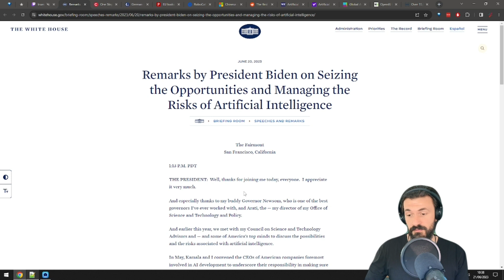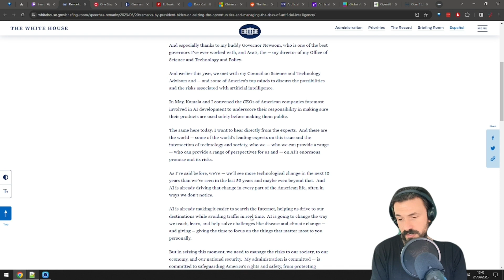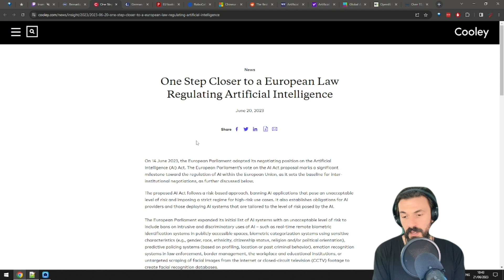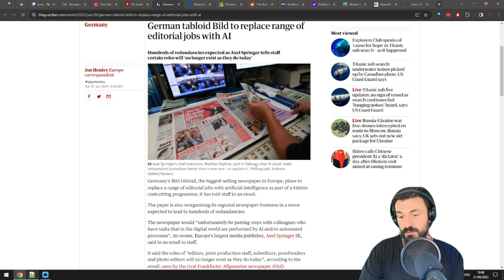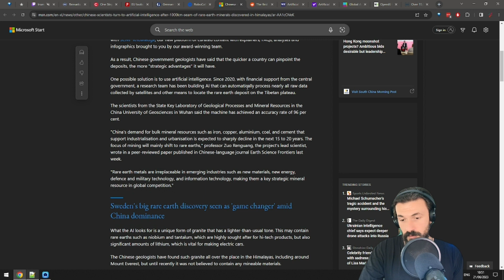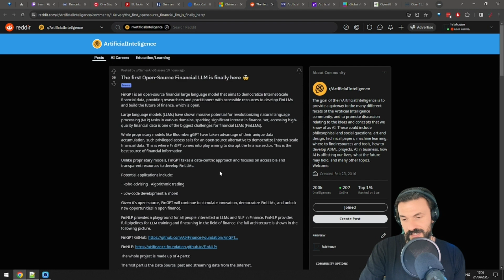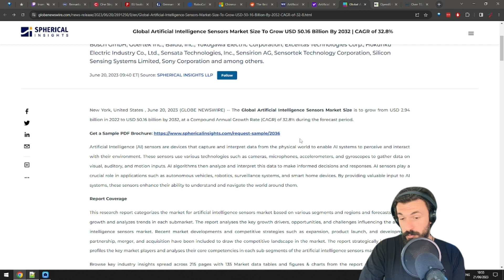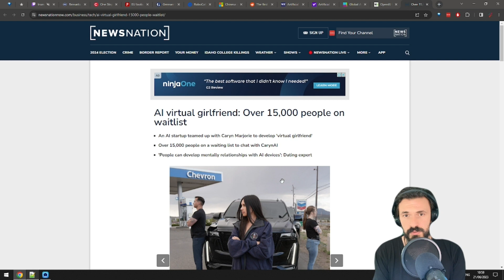Biden & AI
We have a lot of AI news today in the AI Report:

- Trump and Biden in an endless debate generated by AI
- Biden convenes a group of AI and tech experts to discuss risks and possibilities of AI
- Europe is making moves towards AI regulation
- The EU wants to forbid companies from making sensitive AI hardware in China
- German tabloid Bild will replace hundreds of editorial jobs with AI
- Google DeepMind’s Robocat agent can learn how to operate different robotic arms in different environments
- Chinese scientists use AI to find rare earth minerals
- FinGPT is the first open-source financial LLM
- AI better at pros at picking stocks
- AI market size is expected to grow up to $125 billion by 2027
- AI sensors market alone is expected to go from $3 billion to $50 billion by 2032
- OpenAI may launch an app store for AI models and custom AI chatbots
- Over 15,000 people on a waiting list to chat with CarynAI, a virtual AI girlfriend